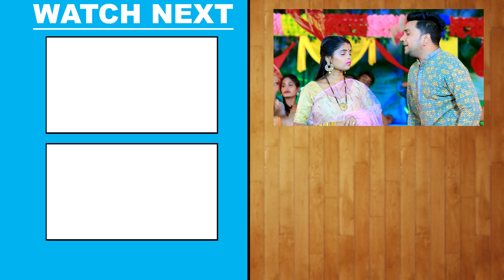Gunjan Singh का नया हिट वायरल मगही गीत | हुक वाला साया | Huk Wala Saya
Album - हुक वाला साया
Song - Huk Wala Saya
Singer - Gunjan Singh , Antra Singh Priyanka
Actress - Radha
Lyrics - Aman Albela
Music Director - Vicky Vox
VG - 32302

डोरा डोरी बांधे में आवे ना मजा
ता हुक वाला साया मंगाए दा ना राजा
लड़का - चल जैतै फैशन ई नया गे रनिया
मंगाए देवो हुक वाला साया गे रनिया।।

लड़की - डोरी से कसा जा है नाजुक कमरिया
अभी ता है हमर कमशीन उमरिया
लड़का - कमर में पड़ जा हौ डोरी के निशानी

बूझो हियो धानी तोर परेशानी
तोरा पर आबो हौ दया गे रनिया

लड़की - सुनो गुंजन मारू अमन अलबेला
बांधे खोले के नै रहते झमेला
लड़का - चलीहे बजार साथे कर लिहे च्वाइस

कर देवो पूरा हम तोर फरमाईस
लड़की - जैबै नवादा बजार जमुई झाझा
ता हुक वाला साया किनाय दिहो राजा